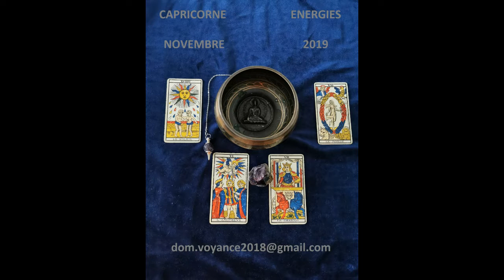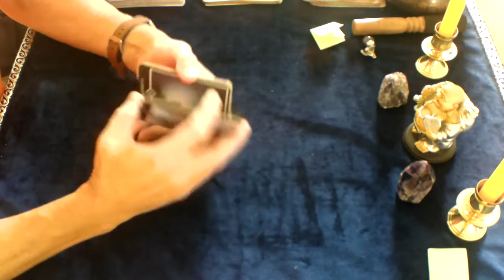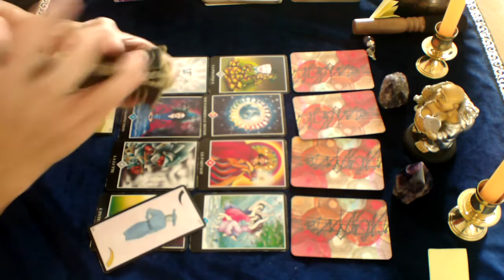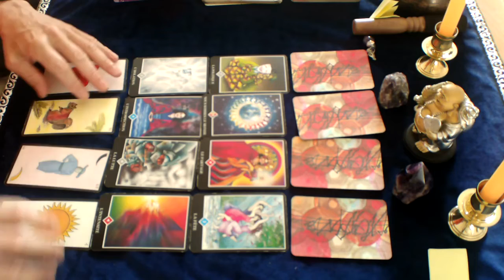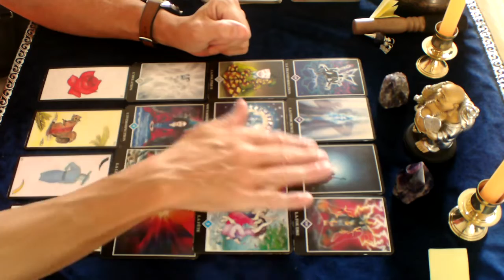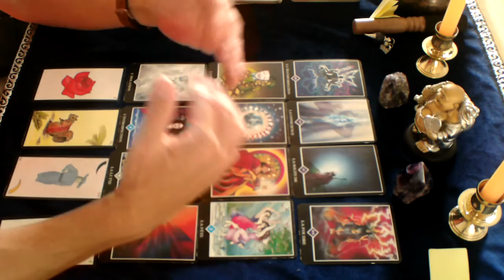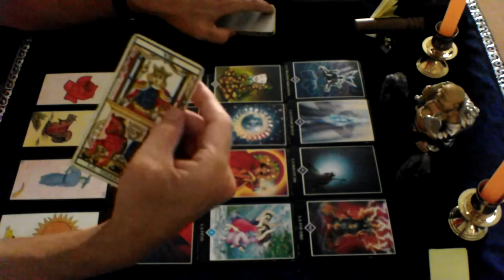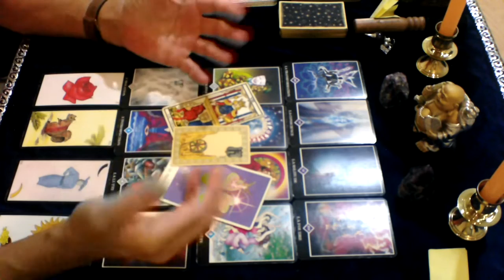♑Capricorne énergies novembre 2019♑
Capricorne ,ascendant  capricorne et signe lunaire en capricorne pour votre guidance de ce mois de novembre 2019.
Celui-ci est un tirage général et ne peut parler a tous ceux du signe ,ces messages qui m'arrivent sont pour certains .